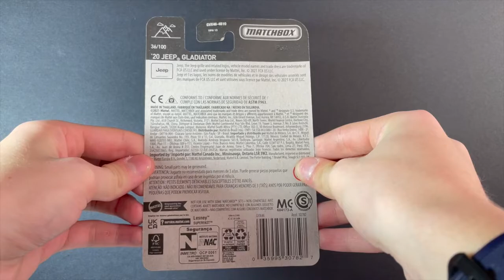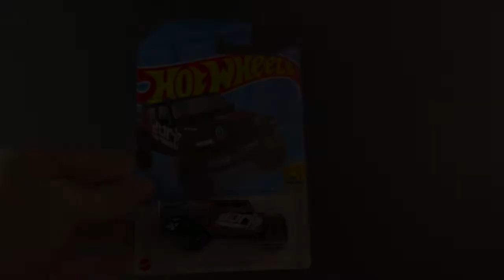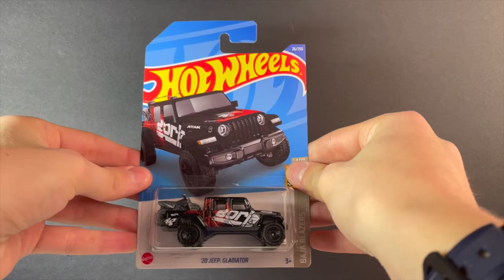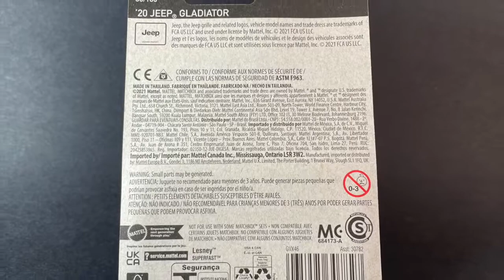Hot Wheels VS Matchbox: Mainline '20 Jeep Gladiator Unboxing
The '20 Jeep Gladiator is vehicle 36/100 in the 2021 Matchbox Mainline. It is detailed with Rubicon and Jeep logos it also has taillights. The exterior of the Jeep is painted Metalflake Blue.

The '20 Jeep Gladiator is vehicle 26/250 in the 2022 Hot Wheels Mainline. It is casting 4/10 in the Baja Blazers series and is detailed with BORLA and  HW logos on both sides it also has Black BLOR wheels. The exterior of the Jeep is painted Black.